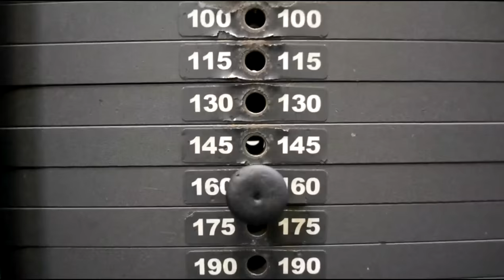ТРЕНИНИРОВКИ НАТУРАЛА - НАЧАЛО ТРЕНИНГА - ВСАА - КРЕАТИН - ЛУЧШИЕ ДОБАВКИ и МНОГОЕ ДРУГОЕ